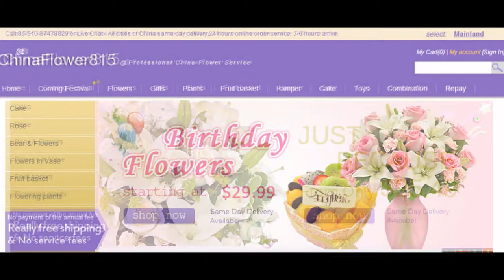send flowers to shenzhen China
shenzhen flower shop, send flowers to shenzhen China by China shenzhen flowers shop.